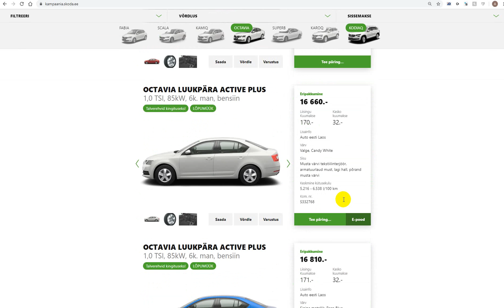Uue ŠKODA e-poest ostmine on lihtne!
ŠKODA ostuprotsess koosneb viiest sammust:
1. Vali lehelt välja Sulle sobiv ŠKODA
2. Vali Sulle sobivad lisad/teenused (rehvid, auto koju)
3. Täida andmed, vali esindus ja finantseerimistüüp
4. Allkirjasta leping
5. Maksa broneerimistasu 1000€

Valitud esindus toob Sulle soovi korral ka auto koju kätte!

*Kui leping pole allkirjastatud ning broneerimistasu ei ole tasutud, autot ei broneerita.